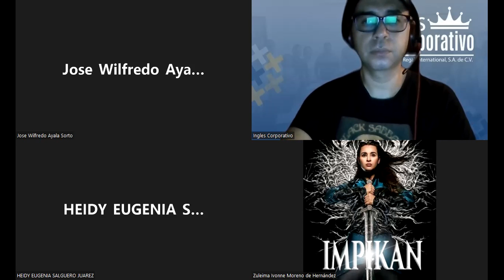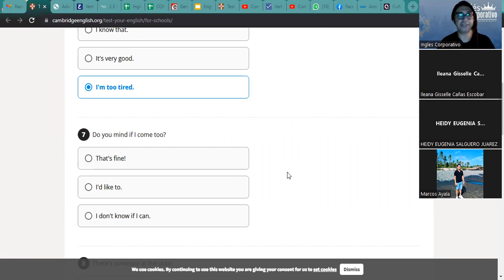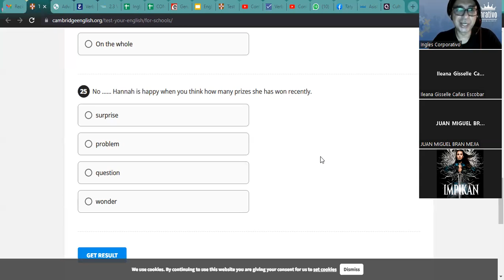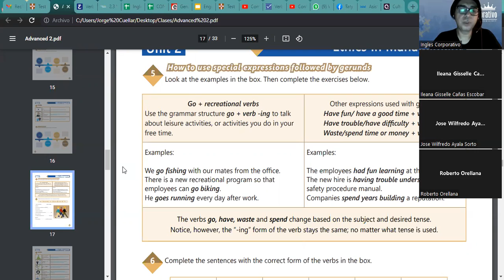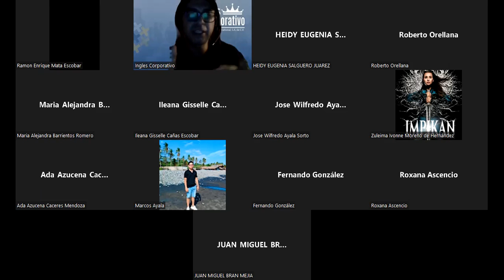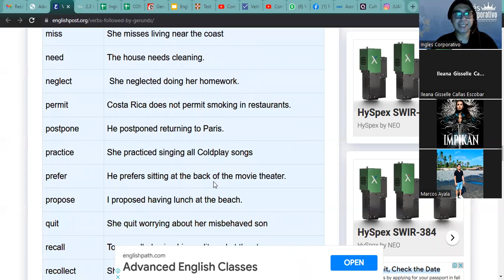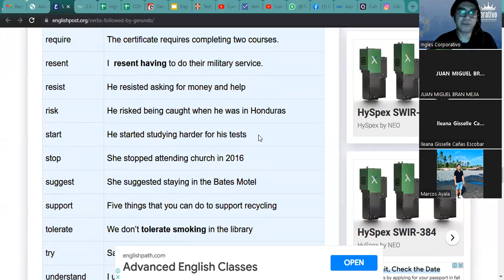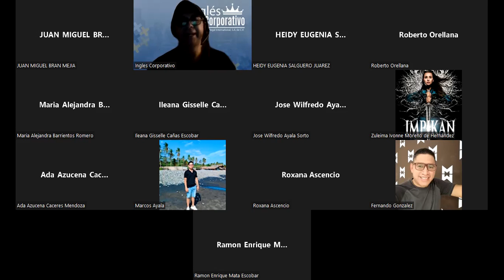Inglés Corporativo- 14-9-2022 Discuss punctuation rules